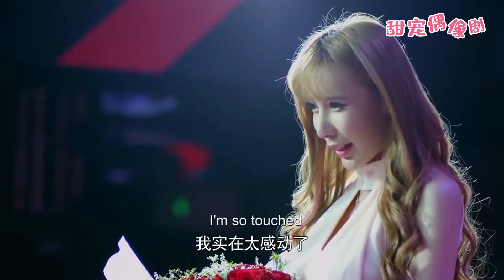霸道總裁被一群小迷妹圍攻，但他心裡只有灰姑娘，一招讓小迷妹知難而退！